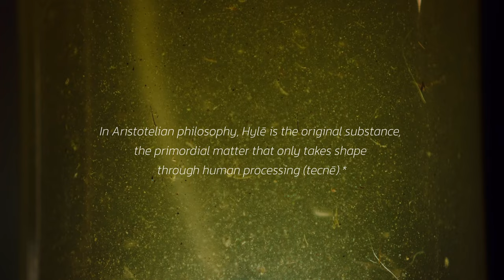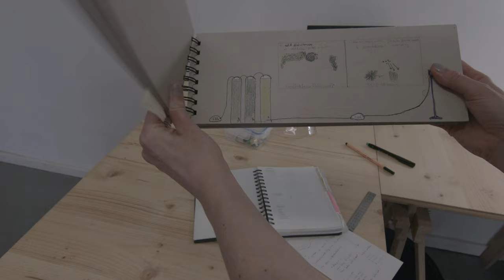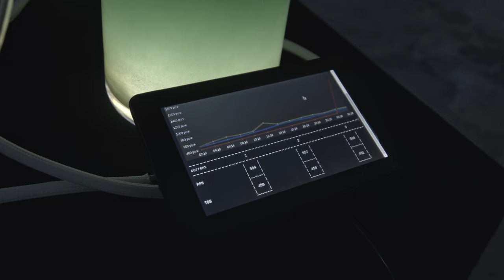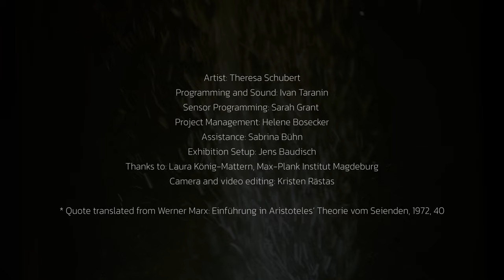ℍ𝕪𝕝ē, artwork documentation (2022)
ℍ𝕪𝕝ē, 𝗮𝗿𝘁𝘄𝗼𝗿𝗸 𝗱𝗼𝗰𝘂𝗺𝗲𝗻𝘁𝗮𝘁𝗶𝗼𝗻 𝗕𝗲𝗿𝗹𝗶𝗻 (𝟮𝟬𝟮𝟮)
a҉ ҉b҉i҉o҉-҉c҉y҉b҉e҉r҉n҉e҉t҉i҉c҉ ҉i҉n҉s҉t҉a҉l҉l҉a҉t҉i҉o҉n҉ ҉w҉i҉t҉h҉ ҉r҉e҉a҉l҉t҉i҉m҉e҉ ҉p҉o҉i҉n҉t҉ ҉c҉l҉o҉u҉d҉s҉ ҉a҉n҉d҉ ҉A҉l҉g҉a҉e҉-҉h҉u҉m҉a҉n҉ ҉i҉n҉t҉e҉r҉a҉c҉t҉i҉o҉n҉ ҉b҉y҉ ҉T҉h҉e҉r҉e҉s҉a҉ ҉S҉c҉h҉u҉b҉e҉r҉t҉ ҉a҉n҉d҉ ҉I҉v҉a҉n҉ ҉T҉a҉r҉a҉n҉i҉n҉.
The audiovisual installation Hylē interacts with one of the most existential bodily mechanisms of living beings: breathing. Between observation, meditation, material experimentation and playful action Hylē offers an algae-altered narration about aspects of our world by investigating visual metaphors of network dynamics modulated in realtime through interaction with a living biological sculpture and the larger world.
The multi-channel video environment is created from 3D-laser scans of a forest and the inside of a server farm and open for interaction to the public via sensors.

Artist: Theresa Schubert
Programming and Sound: Ivan Taranin
Sensor Programming: Sarah Grant
Project Management: Helene Bosecker
Assistance: Sabrina Bühn
Exhibition Setup: Jens Baudisch
Thanks to: Laura König-Mattern, Max-Plank Institut Magdeburg

Hylē is funded by the Federal Government Commissioner for Culture and the Media.

Hylē was originally commissioned as ‘ooze’ by Laboratoria Art & Science Foundation and Kaspersky

AWARDS:
Hylē was longlisted for the Lumen Interactive Art Award 2022 and the Aesthetica Art Award 2023. It is features in the the FUTURE NOW publication by Aesthetica 2023.